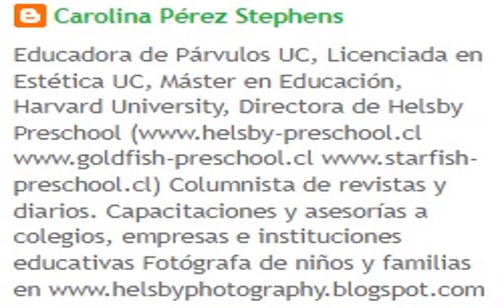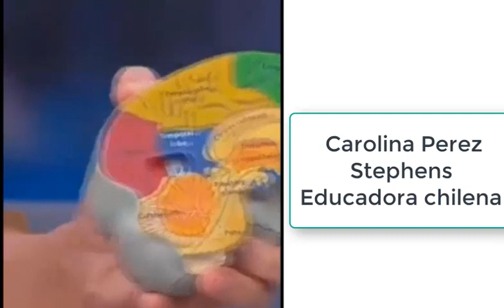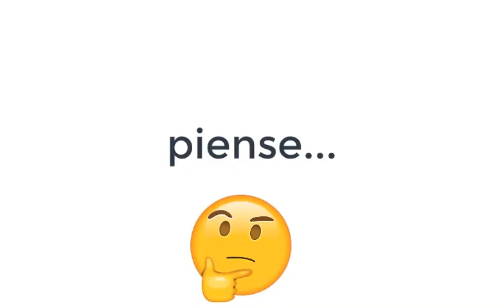ADICCION A CELULARES EN NIÑOS Y JOVENES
EDUCADORA CHILENA NOS ALERTA SOBRE EL USO DE CELULARES